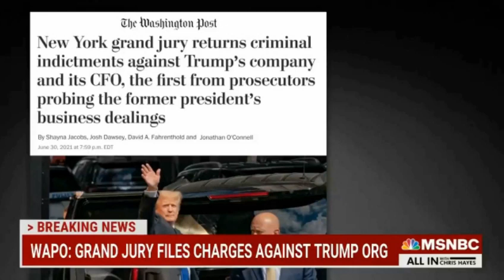Liberal Hopes Fizzle as Trump Org CFO Does NOT "Flip"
It's hard to overestimate the liberal anticipation over the past few years of the Trump Organization CFO Allen Weisselberg "flipping" on President Donald Trump. Unfortunately for liberals, that desperate hope just fizzled out as you can see.